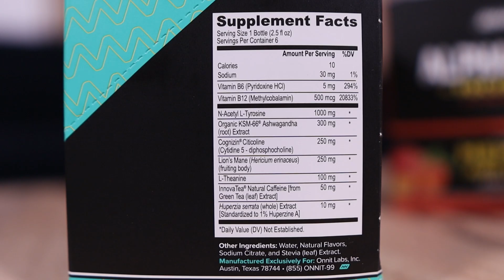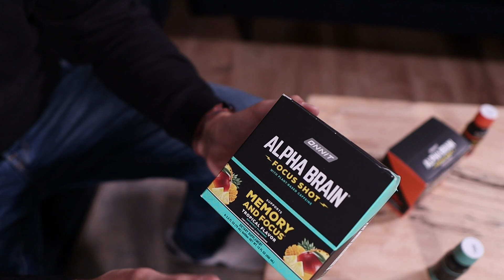Alpha Brain Focus Shots Review - Focus In A Bottle?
Here we take a look at Alpha Brain Focus Shots... testing both flavors of this nootropic drink.

Chapters:

0:00 - Intro
0:19 - Pricing
1:00 - Ingredients
2:25 - Taste
4:00 - My Experience With Focus Shots
6:00 - Verdict

Please be advised that the information discussed in this video is not to be taken as medical advice, and is not to be deemed or applied as a replacement for medical advice. SOMA Analytics, its employees or partners assume and accept no liability for the application of any information taken from our content. We make no attempt to diagnose or treat disease or illness and we always recommend you seek advice from your medical provider in these circumstances and before starting any form of supplementation.